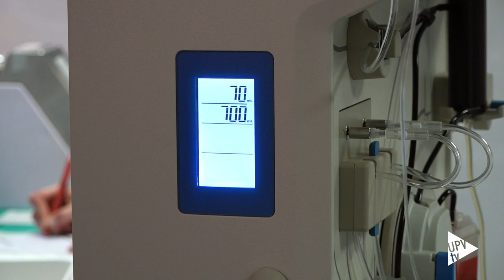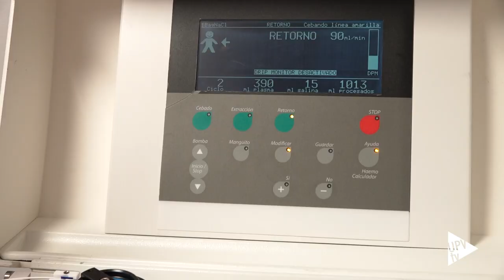Punto permanente de donación de sangre - Noticia @UPVTV; 30-04-2024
La Universitat Politècnica de València cuenta desde el 26 de abril con un punto fijo de donación de sangre y plasma, el primero en España que se ubica en instalaciones universitarias. Es, además, un Registro de Donantes de Médula Ósea.

El nuevo punto atenderá a la comunidad universitaria y al vecindario.  Está situado en la primera planta del Centro de Salud Juana Portaceli (Edificio 6E) del campus de Vera y abrirá los martes, miércoles y jueves de 10 a 19 horas, durante el curso académico.